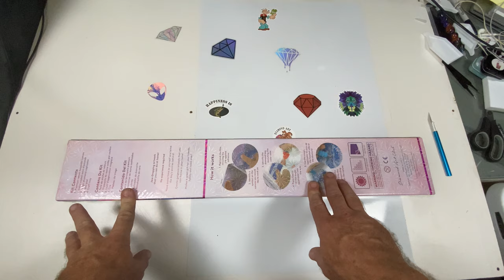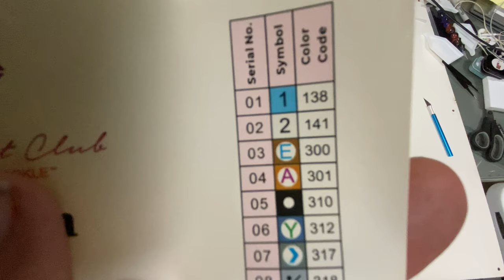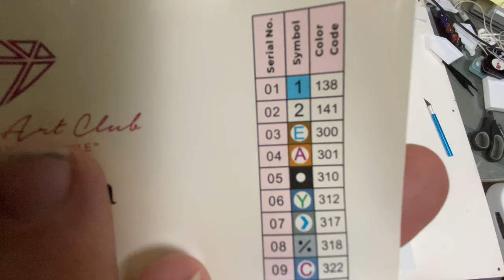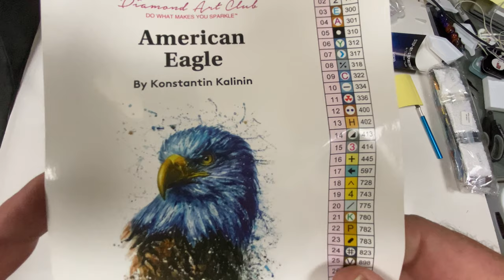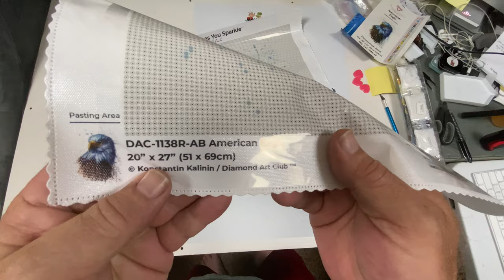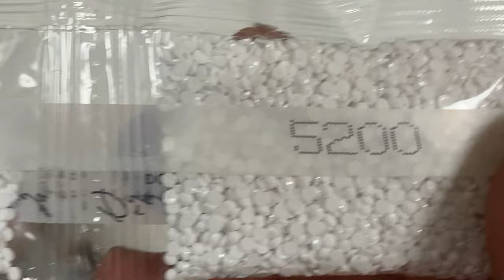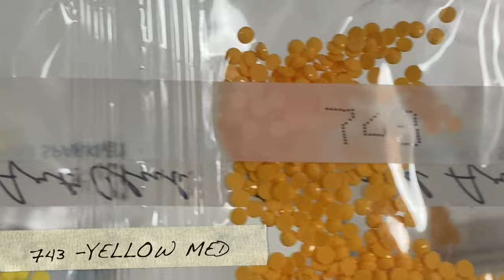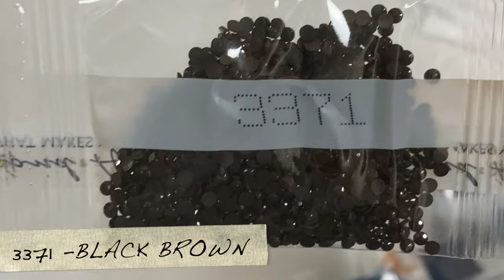UNBOXING DIAMOND ART CLUB "AMERICAN EAGLE"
Unboxing from Diamond Art Club “American Eagle” By Konstantin Kalinin
All links are down in the Comments. As of September 7th, 2020 this Diamond Painting is Available.

American Eagle- 51x69cm (20”x27”) Round Drill with 34 colors and 2 AB’s $49.99

Mailing Address:
7348 Mission Dam Ter Unit 196

Links, Shops, & Stores that I frequently visit:

Elizabeth Ward Storage Containers
Extra storage Pods – Small pack of 13
Medium pack of 5
Pack of 8
Large pack of 3

28 Grid Bead storage Containers Pack of 3

Cover Minders

DP Pens – Jims Hand made pen shop

DP Trays, Cover Minders, Wax Pods & More - My3Ddesigns

Extra Sparkle/AB Drills, Stickers, Cover Minders & More - Diamond Paint with Sparklers